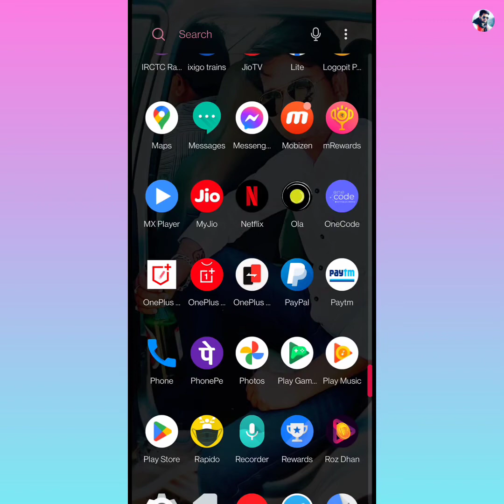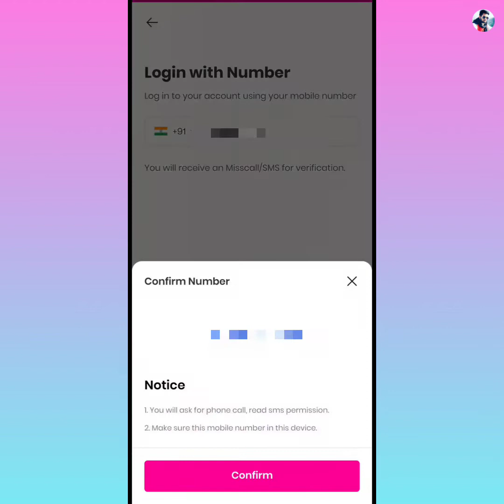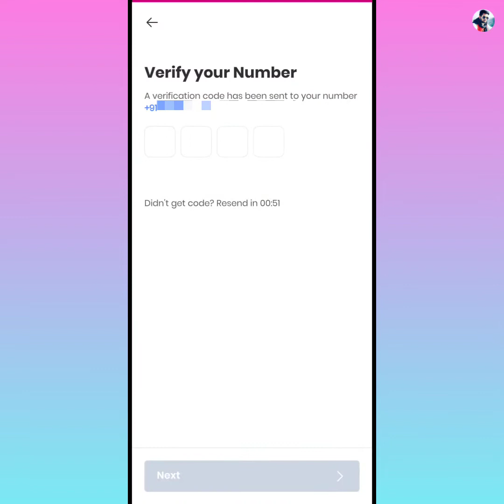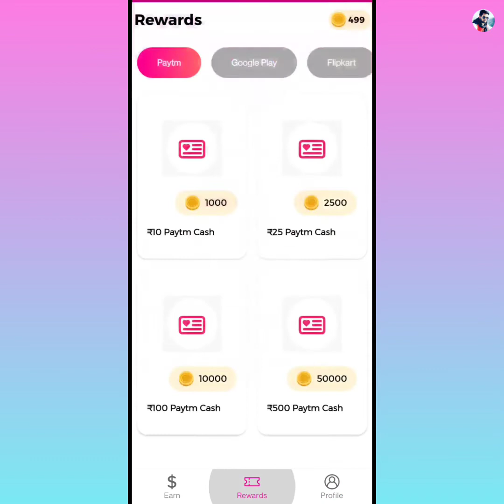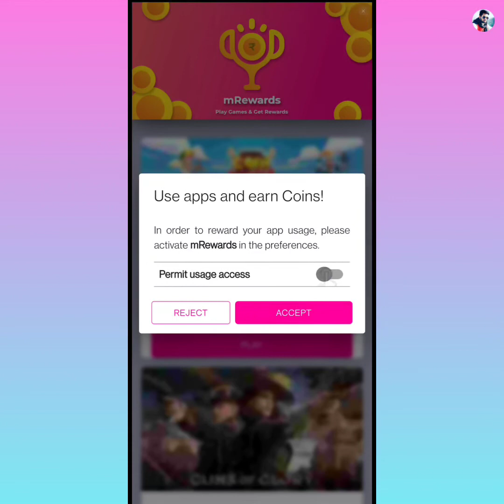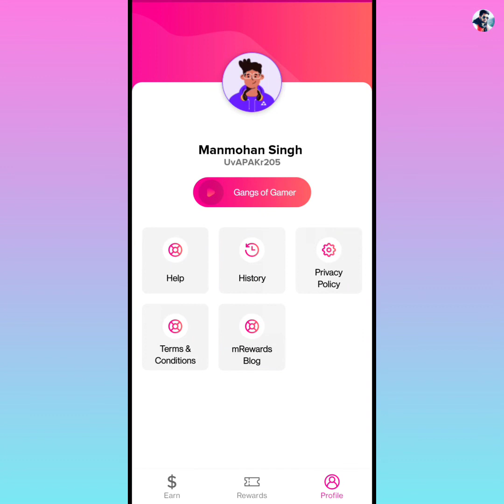mRewards app se paisa kaise kamaye, Refer karke paisa kaise kamaye, mReward par account kaise banaye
Dosto is video me maine aapko bataya he ki aap kis tarah se Ghar baithe baithe mRewards app se game play karke or refer karke bahut sara paisa earn kar sakte he.

👉 Install Amazon app and win 201 rupey

1. Install Google Pay app from below link and win Upto 201 rupey after first transaction 👇👇👇

2.  install phonepay App win Upto 200 rupey minimum after 1st transection

3. Install Paytm App & Win Upto 200 rupey minimum after first UPI transection

3. Instagram ID : @msjadoun7

4. Twitter ID : @msjadoun7